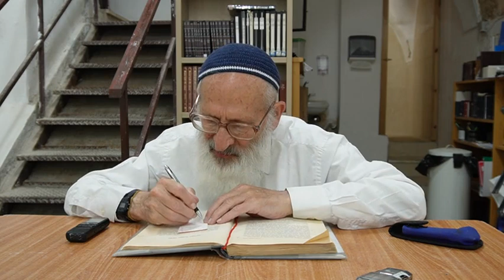לנתיבות ישראל מאמר "תשובת האמונה השלמה"(25)- הרב שלמה אבינר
תאריך:  כו אייר תשפ"ג
ד"ה: (מאמר חדש)